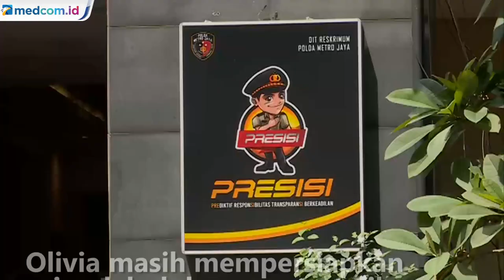Mangkir, Anak Nia Daniaty Minta Tunda Pemeriksaan 11 Oktober Mendatang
Anak penyanyi senior Nia Daniaty Olivia Nathania dan suaminya Rafly Tilaar tidak hadir dalam pemanggilan pertama dugaan kasus penipuan modus lolos CPNS sebagai terlapor. Olivia disebut masih mempersiapkan sejumlah dokumen pemeriksaan dan minta penjadwalan ulang.

Tim kuasa hukum menyebut Olivia berhalangan hadir karena belum siap secara mental dan masih mempersiapkan sejumlah dokumen pemeriksaan termasuk bukti-bukti pendukung yang menyanggah tuduhan penipuan. Sementara suaminya Rafly Tilaar sedang sakit.

Olivia dan suaminya dijadwalkan akan kembali menjalani pemanggilan untuk diperiksa pada Senin11 Oktober mendatang.

Sebelumnya, Olivia dilaporkan sejumlah pihak karena diduga melakukan penipuan bermodus lolos CPNS. Jumlah korban diduga mencapai 225 orang dengan kerugian sebesar Rp9,7 miliar rupiah.